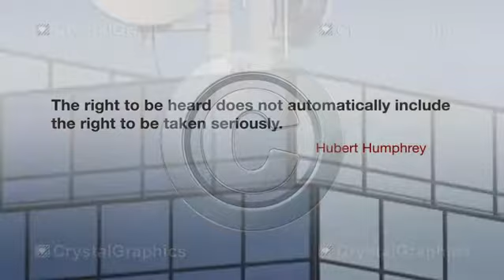Video Clips for PowerPoint by CrystalGraphics - Communication